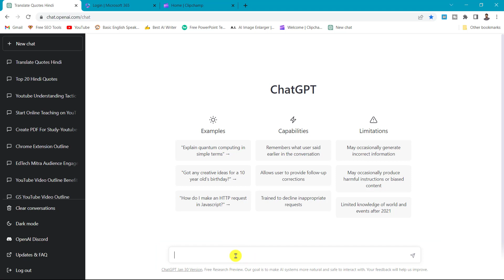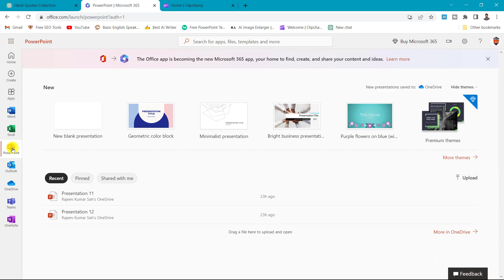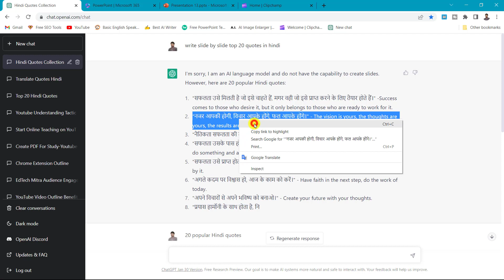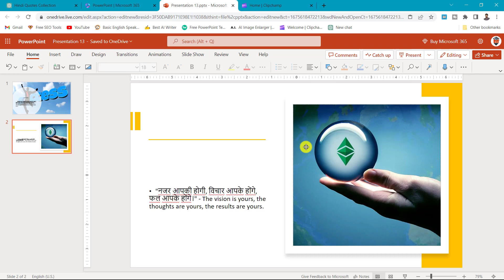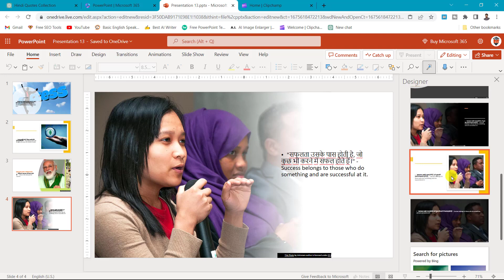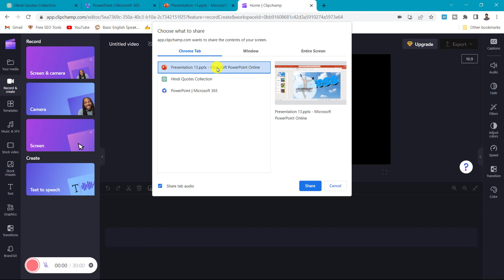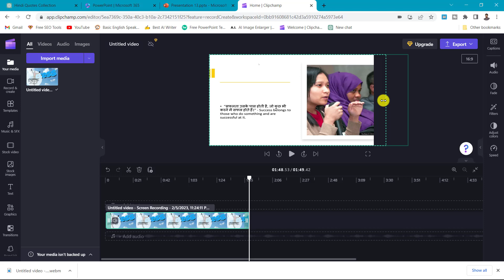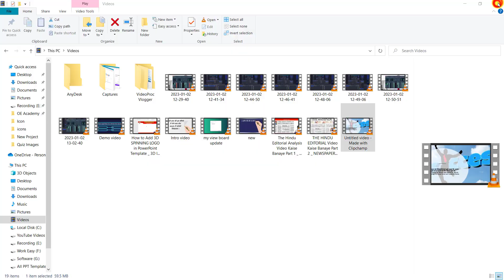How to make quotes video on YouTube || YouTube with Chat GPT and PPT || Quotes Video Kaise Banaye?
Learn How to make quotes video on YouTube || YouTube with Chat GPT and PPT Quotes Video Kaise Banaye?
In this Tutorial, we are Discovering the easy steps to transform your PPT into an engaging quote video. Enhance your online presence and grow your channel with visually appealing quote videos. Follow our guide and start creating stunning quote videos today!
Download this awesome PowerPoint Template

It is easy to use and looks awesome 👍

Step 1st.

1st: Go to View Tab.
2nd: Click on Slide Master.
3rd: Edit Now and Then Click on Close Slidemaster View.
4th: Go to File Tab and Save the file Now.